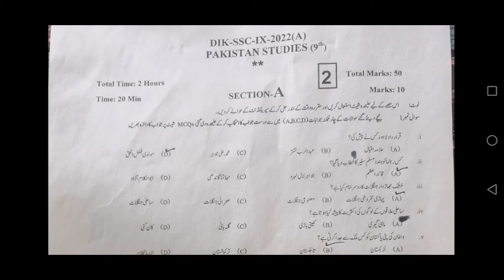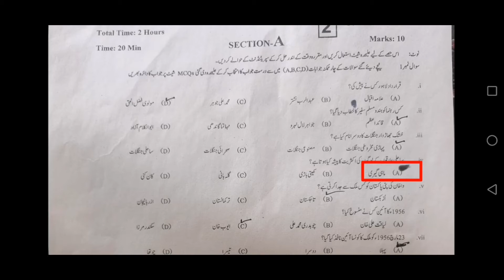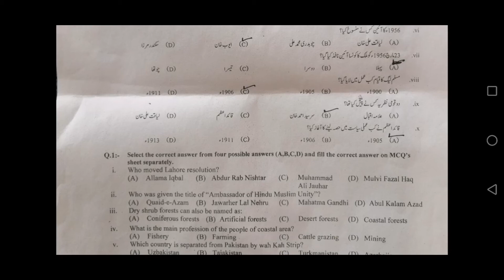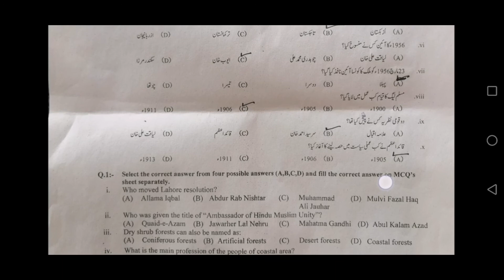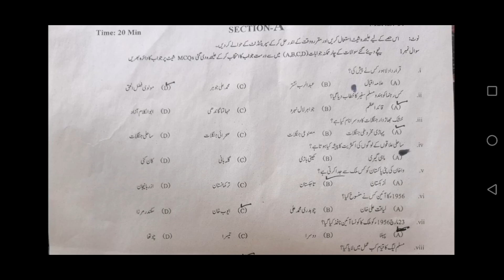Comparison b/w 9th pak study Mcqs and etea pak study portion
This video is made to compare the mcqs of 9th class and etea pak study Mcqs.